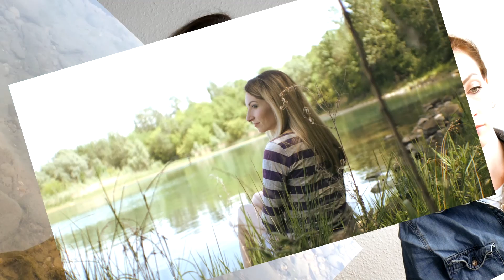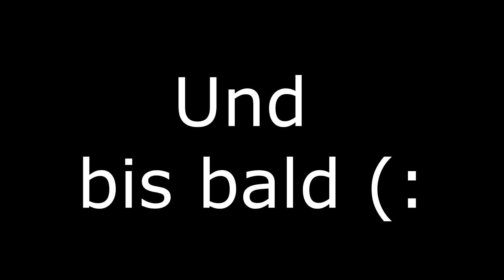FMA / Senftenberger See / Ausflug - GSB Folge 16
Heute seht ihr wieder ein neues Video von mir.

Wir hatten mal wieder einen super Ausflug in näherer Umgebung :)